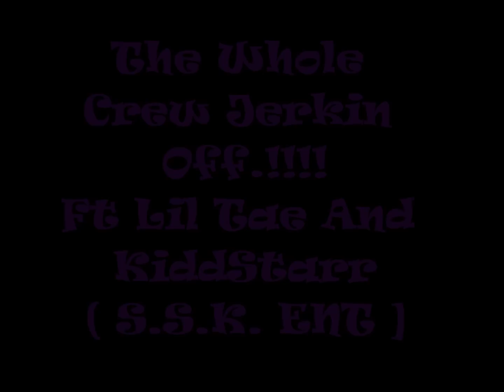The Whole Crew Gettin Off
Shoutout To The Ones That Is Supporting Us And Still Believing We Can Actually Do Something With This;